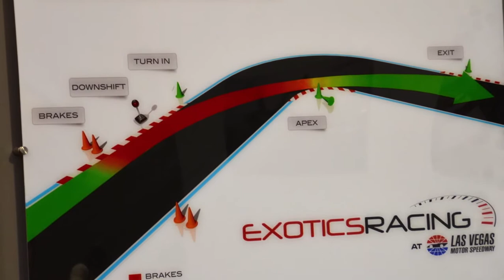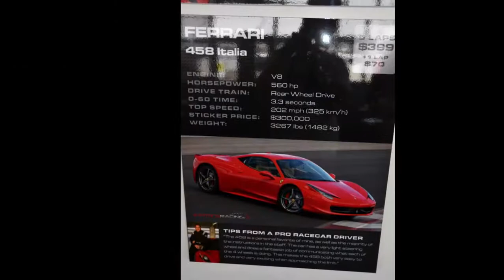thinQtank Learning and Exotics Racing Las Vegas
Another thinQtank Experience!